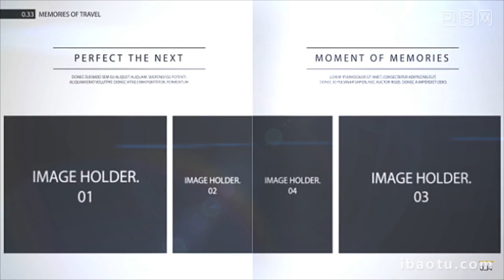Personal Beautiful Memories, Travel, Travel Brochures, Flip Book Animation Effects 1